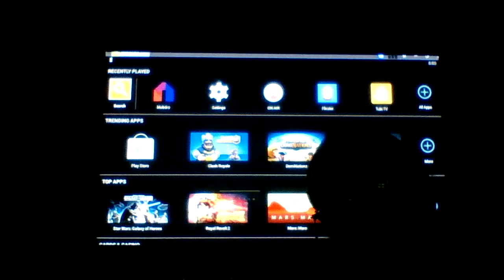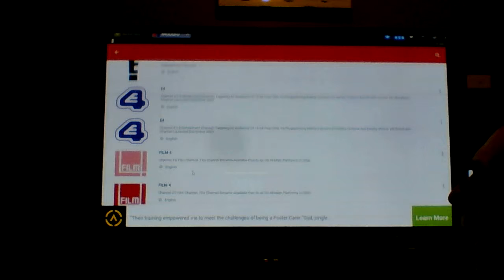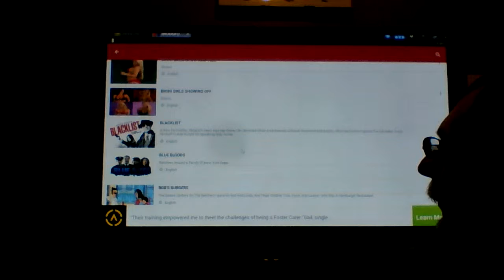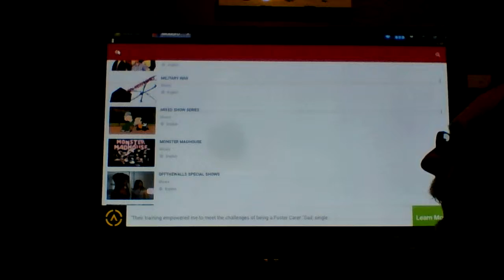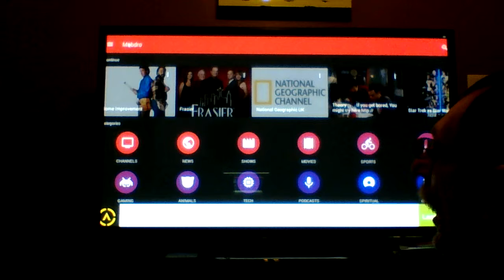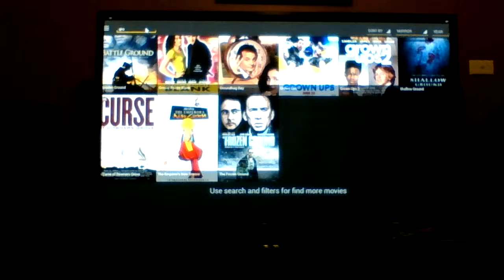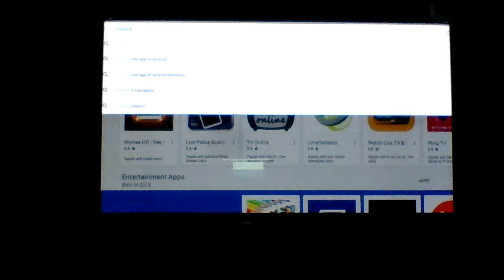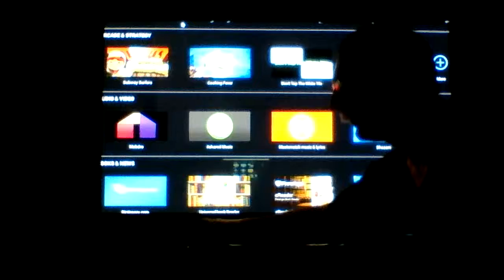.......... BlueStacks Android Emulator on Windows 10 ...........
Just a quick video showing BlueStacks on a i7 laptop running Win10. Works well running Android Apps on Windows.